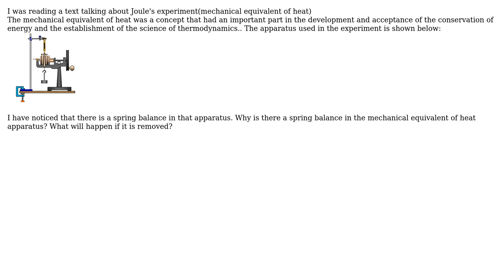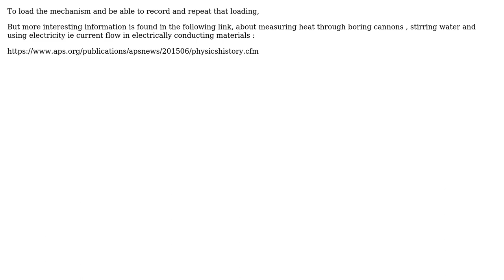Engineering: Why is there a spring balance in the mechanical equivalent of heat apparatus?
With thanks & praise to God, and with thanks to the many people who have made this project possible! | Content (except music & images) licensed under CC BY-SA | Music | Images & others | With thanks to user Solar Mike user Phil Sweet user Eman.suradi and the Stack Exchange Network Trademarks are property of their respective owners. You are responsible for your own actions.